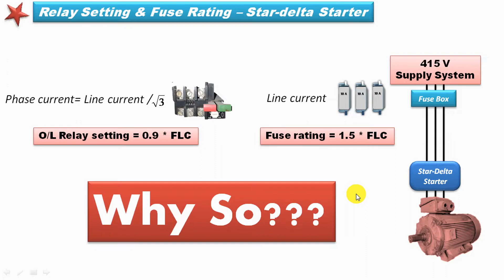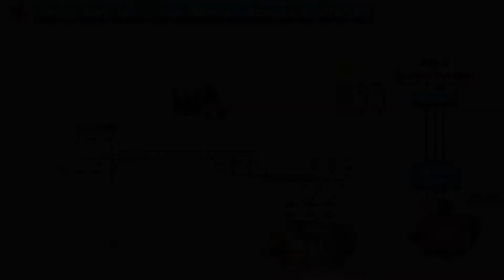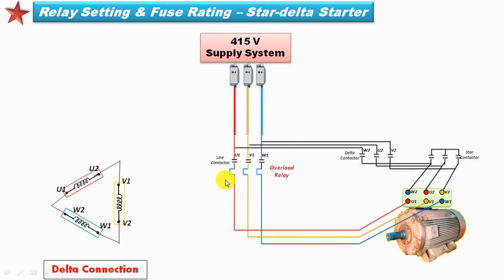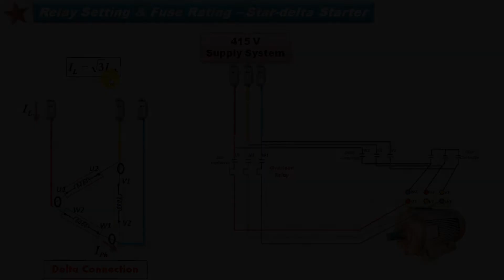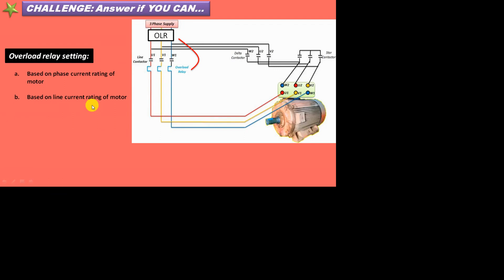CORRECT Relay Setting & Fuse Rating In STAR DELTA STARTER - [Electrical Interview]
Setting of overload relay & also rating of fuse used in star delta starter has been explained through this video in Hindi.

Overload relay is set on basis of PHASE CURRECT & Fuse are used on the basis of LINE CURRENT in STAR DELTA STARTER.

This is a popular electrical interview question. Understanding star delta starter is very important for electrical candidates for job interview.

Concept discussed in this video:
1. Relay Setting in Star Delta Starter
2. Star Delta Starter relay rating
3. Star Delta Starter Relay Setting - Guide
4. How to do Relay setting
5. Overload relay setting for star delta starter
6. Relay setting in star delta starter
7. Star delta starter overload relay setting
8. Fuse rating in star delta starter
9. Star delta OLR setting

1. STAR DELTA STARTER - interview questions and answers in hindi
2. Electrical engineering interview questions and answers.
3. Electrical PSU interview questions.
4. Industrial electrician interview question.